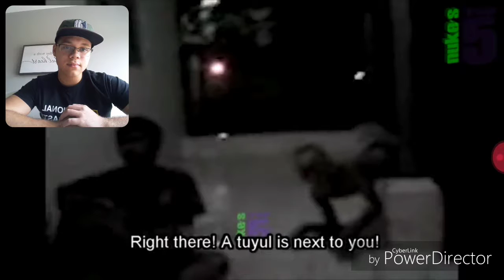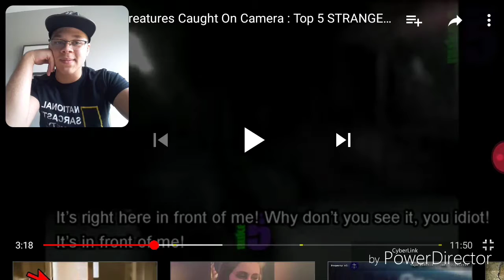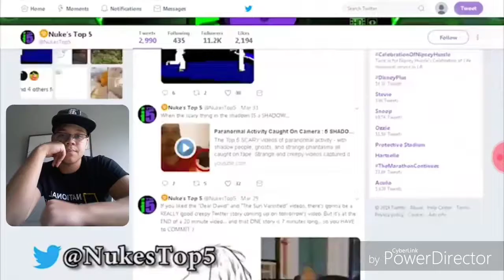Reaction to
Go sub to @Nukes Top 5